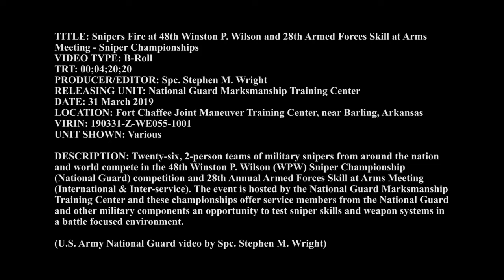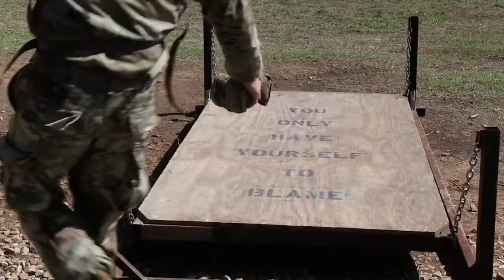Snipers Fire Italian and U.S Armed Forces Skill world compete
Twenty-six, two-person teams of military snipers from around the nation and world compete in the 48th Winston P. Wilson (WPW) Sniper Championship (National Guard) and the 28th Annual Armed Forces Skill at Arms Meeting (International and Inter-Service). The event is hosted by the National Guard Marksmanship Training Center. These championships offer service members from the National Guard and other military components an opportunity to test sniper skills and weapon systems in a battle focused environment.

Film Credits: Spc. Stephen Wright
Snipers Fire at 48th Winston P. Wilson and 28th Armed Forces Skill at Arms Meeting - Sniper Championships
BARLING, AR, UNITED STATES
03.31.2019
Video by Spc. Stephen Wright